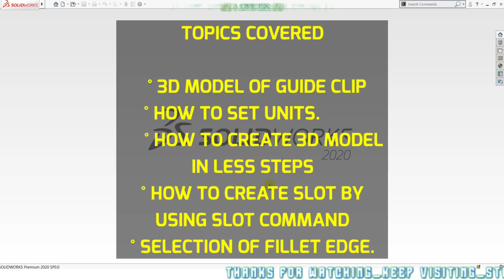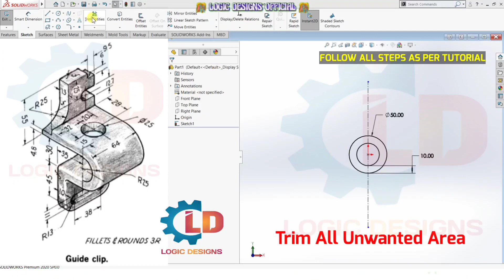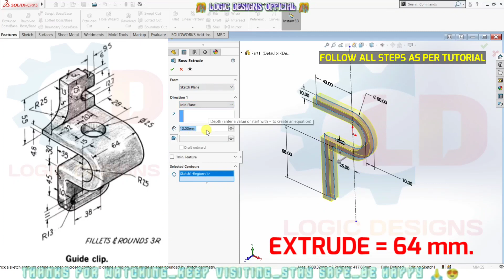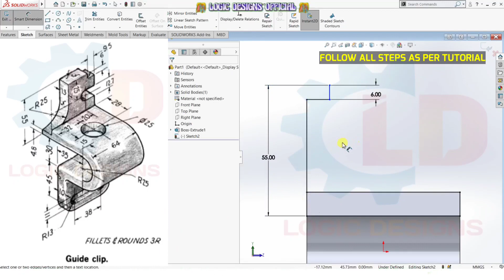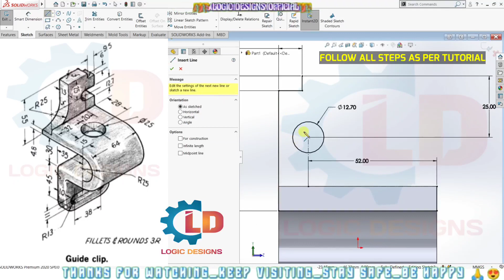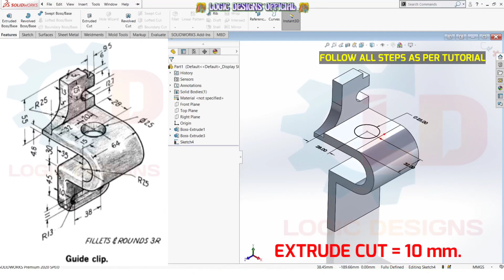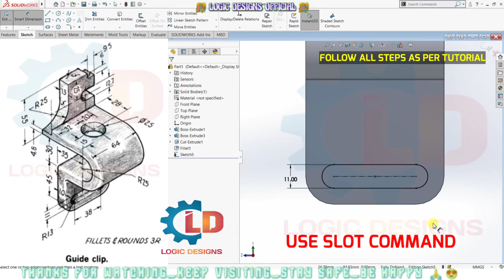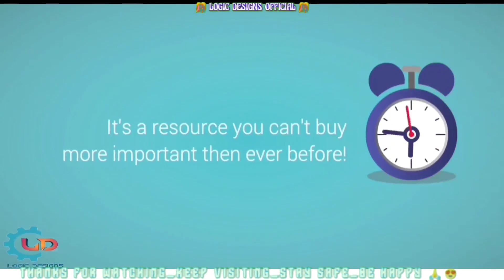HOW TO DESIGN GUIDE CLIP IN SOLIDWORKS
Welcome Class To Our Logic Designs Youtube Channel.

Today We Will Share Knowledge Regarding HOW TO DESIGN GUIDE CLIP In SolidWorks.So Plz Pay Attention On Following Things,
1. See The Video Till End ( If You LIKE )
2.I Am Covering All Points As Much As Possible.
3.I Am Covering All Points Regarding Interview Prespective So Concentrate On Topics With 100%.
4.I Am Selecting This Topics Because Most Of The Students Lack In This Topics During Their External Exams And Design Interviews.
5.In Most Of The Design Interviews We Dont Have Time To Find Some Commands So We Need To Aware Of Shortcut Keys Of All Usefull Commands, Thats The Reason I Am Covering This Topics With Shortcut Keys.

Give Me Any Suggestions About This Video & If You Have Any Problem About Autocad Please Write in the Comment Box of the video , As soon As Possible I will Response On Your Valuable Comment And Suggestion.

PREVIOUS VIDEOS -